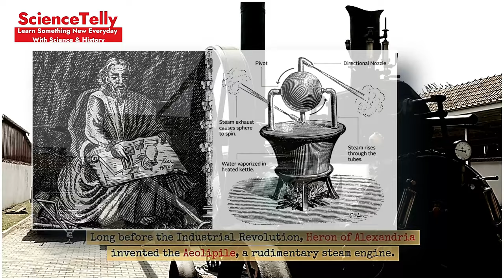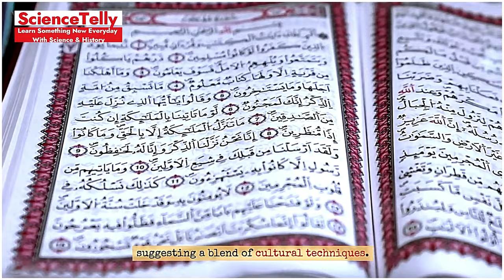Unexplained Ancient Inventions: Mysteries from Antiquity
Ancient Inventions
Unexplained Mysteries
Historical Secrets
Ancient Technology
Archaeological Discoveries
Mysterious Artifacts
Lost Technology
Ancient Civilizations
History Mysteries
Ancient Wonders

Description:  Explore the enigmatic world of ancient inventions and the mysteries that baffle historians to this day! From advanced technologies to mysterious artifacts, this video delves into the secrets of antiquity that defy explanation. Perfect for history buffs and curious minds, discover the incredible innovations of ancient civilizations.